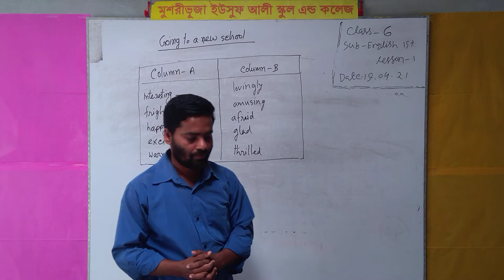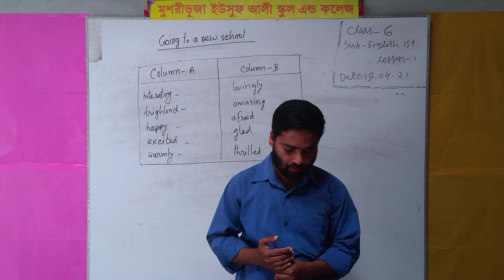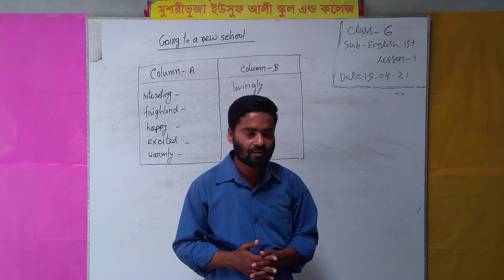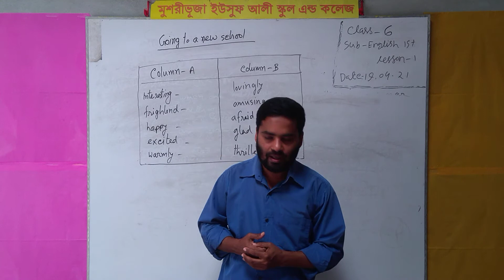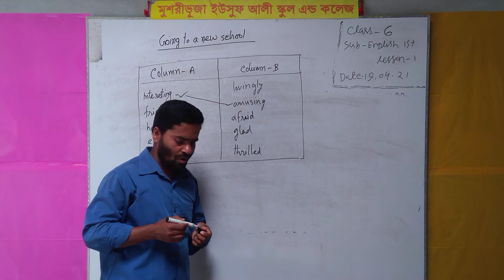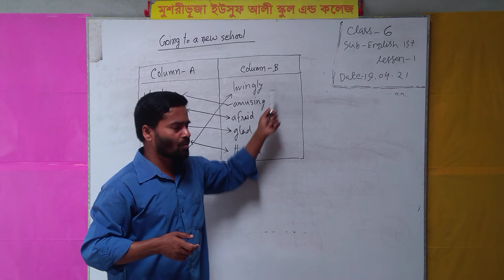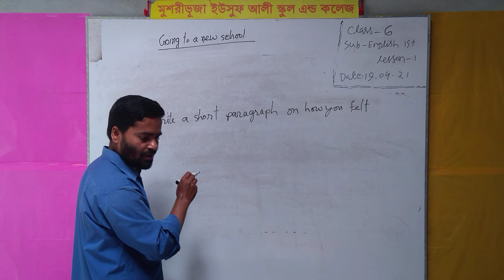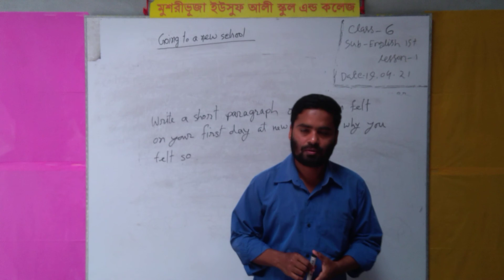মোঃ মনোয়ার আলম, বিষয়ঃ ইংরেজী ১ম, শ্রেণীঃ ৬ষ্ঠ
অনলাইন ক্লাস